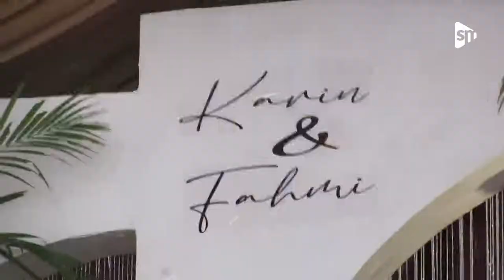Pernikahan Karin dan Fahmi 27 November 2022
Judul : Pernikahan Karin dan Fahmi   27 November 2022